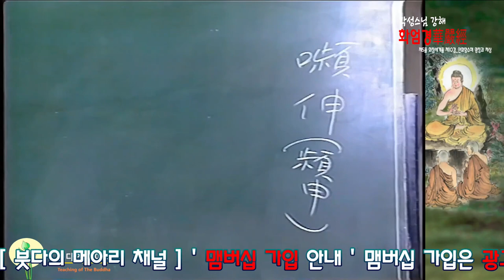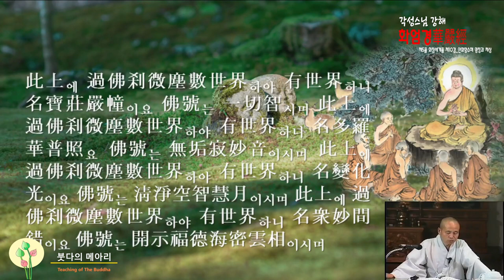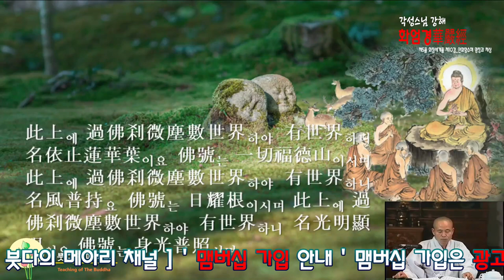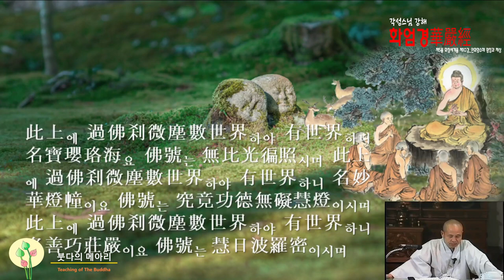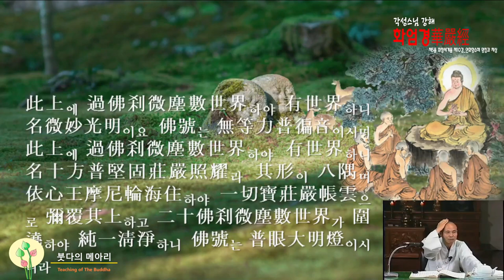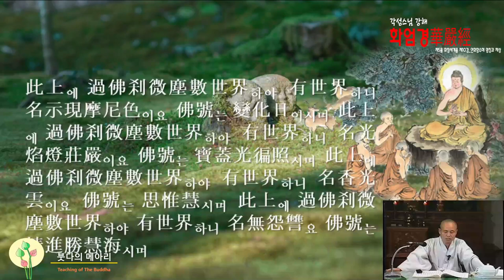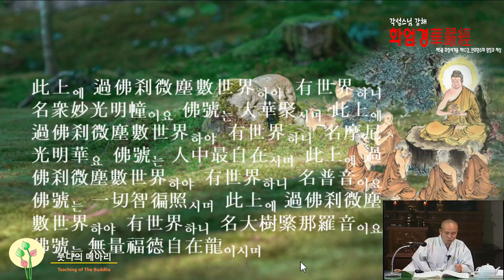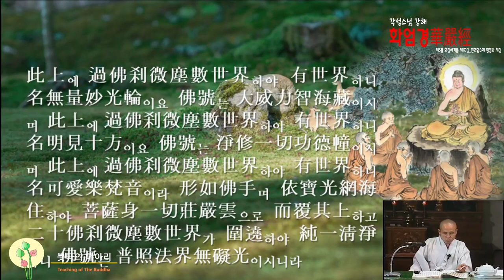각성스님 강해_화엄경 제5 화장세계품 제10강 / 화장세계의 인과, 연화향수해 명칭과 체상